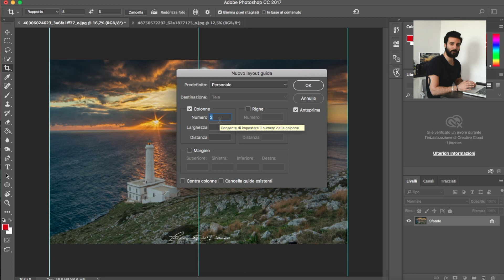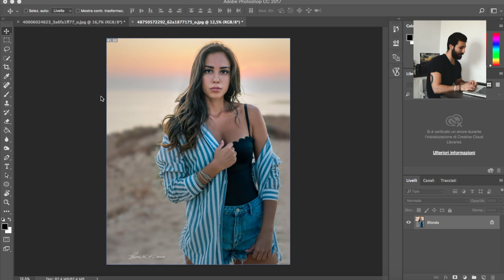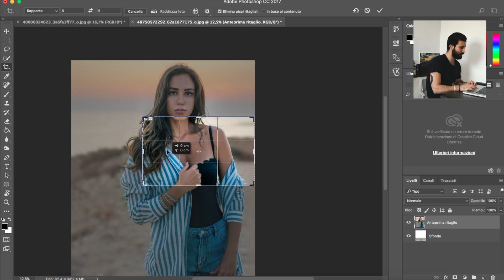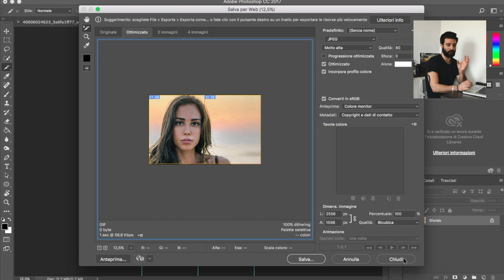Come dividere le immagini per Instagram - Slideshow tutorial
Ciao a tutti! Oggi vi mostrerò come con dei semplici passaggi, grazie all'utilizzo di Photoshop, è possibile dividere perfettamente un'immagine, per poi usarla nel Multi-Post di Instagram per creare una fantastica slide!

Hello everyone! Today I will show you how with simple steps, thanks to the use of Photoshop, it is possible to perfectly divide an image, and then use it in the Instagram Multi-Post to create a fantastic slide!

ATTREZZATURA/EQUIPMENT:

Nikon D5200
Treppiede Manfrotto 055 con testa a tre vie
Iphone XS 256gb

Visita il mio shop amazon dove troverai tutto quello che ti serve per la fotografia,  kit per ogni genere fotografico, stampanti, droni, computer e tanto altro ancora! cosa aspetti?